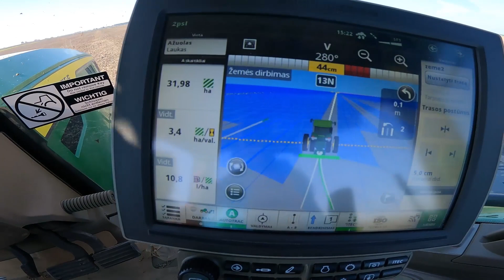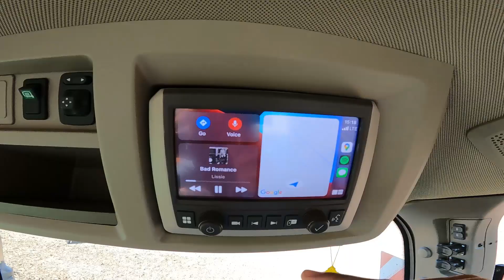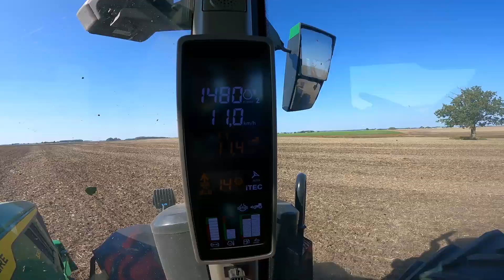Ūkininkas bando traktorių. Marijampolė (2 dalis)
Projekto "Ūkininkas bando" 2 dalis įsibėgėja! Šį kartą ūkio vadovo Manto filmuotas reportažas iš žemės dirbimo darbų! Kaip sekasi naujajam John Deere 7R darbuotis Marijampolės rajone?